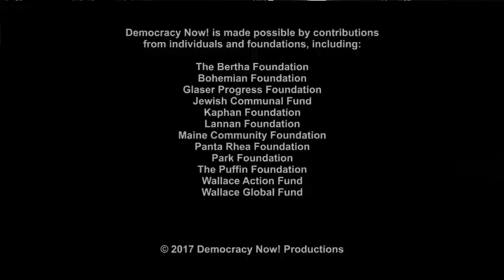Part 2: Oliver Stone Interviews Putin on U.S.-Russia Relations, 2016 Election, Snowden & NATO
- The Senate is slated to vote today on whether to impose a spate of new sanctions against Russia over allegations of Russian meddling in the 2016 U.S. election. The vote comes only one day after the much-anticipated testimony of Attorney General Jeff Sessions before the Senate Intelligence Committee. For more, we speak to three-time Academy Award-winning filmmaker Oliver Stone about his new TV special, "The Putin Interviews," which is airing on Showtime this week. The series is based on more than 20 hours of interviews Stone conducted with Russian President Vladimir Putin over the past two years.